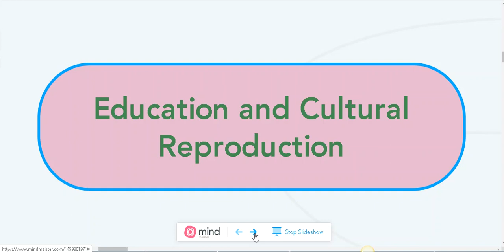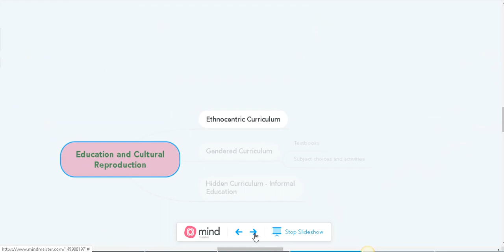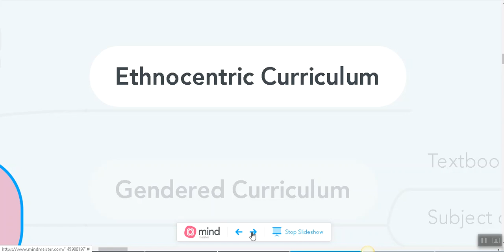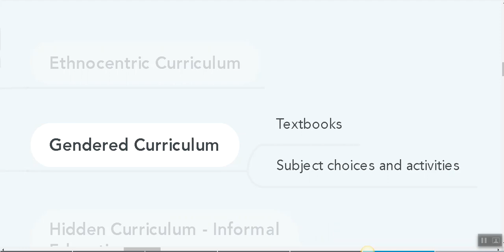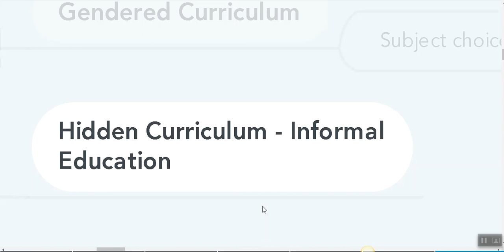School curriculum and cultural reproduction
This video is mainly for upper 6 students of DRC SSS on how the school curriculum helps for the process of cultural reproduction.